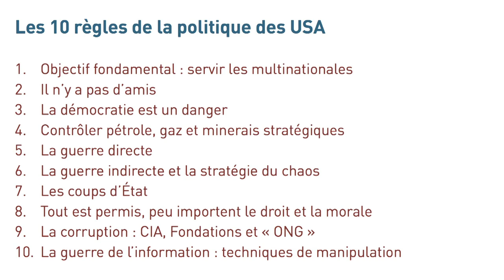Michel Collon présente: USA, les 100 pires citations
Retrouvez USA, les 100 pires citations sur notre boutique en ligne